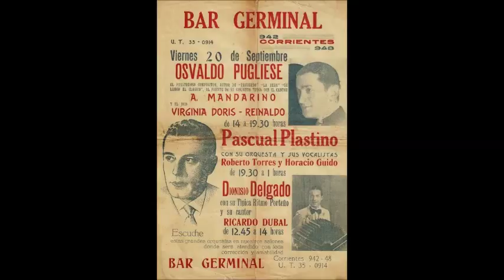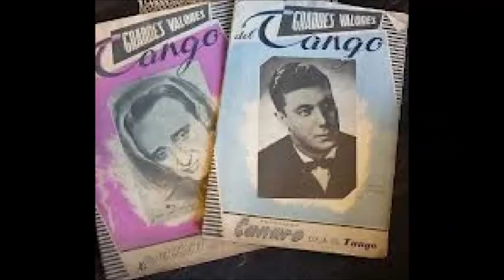OSVALDO PUGLIESE - ALBERTO MORÁN - EL CIELO EN TUS MANOS - TANGO - 1951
EL CIELO EN TUS MANOS por un dúo de lujo del tango universal, OSVALDO PUGLIESE y ALBERTO MORÁN.